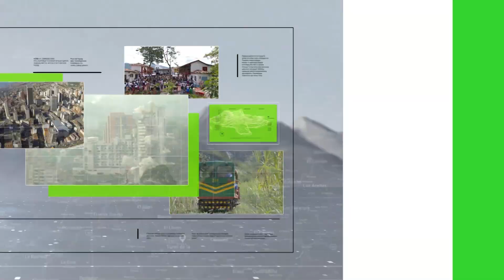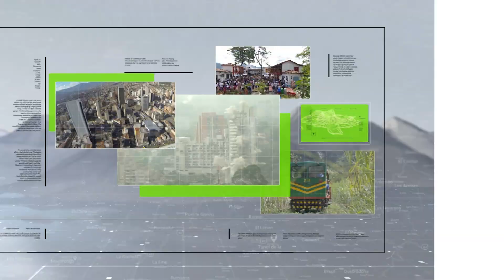Procuraduría aclara que no es persecución - Teleantioquia Noticias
Ante la queja del Alcalde de Medellín, por una supuesta persecución impulsada por la Procuraduría, la entidad dijo que no ha generado ninguna acción procesal contra Daniel Quintero y que no es competente para investigarlo.